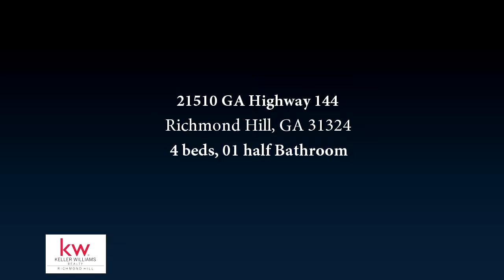21510 GA Highway 144, Richmond Hill, GA 31324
QUALITY new construction low country home on 5 acres with a pole barn and partially fenced back yard area. Energy efficient low cost of living with no water bill (well on site) and Spray Foam insulation. Well equipped kitchen for low country living with butcher block and granite counters, center prep island with farm sink and breakfast bar. Smooth surface drop in upgraded stove and built in space saver microwave as well as built in double ovens with real wood custom cabinetry. No flood insurance required!

Bedrooms: 4
Bathrooms: 01 half Bathroom
Square Feet: 3000
Price:

03/21/2017 02:32:02 am

Last modified: